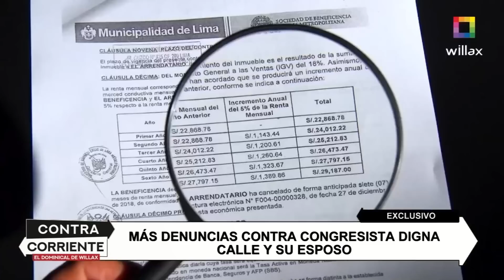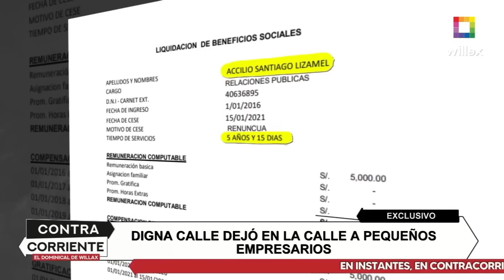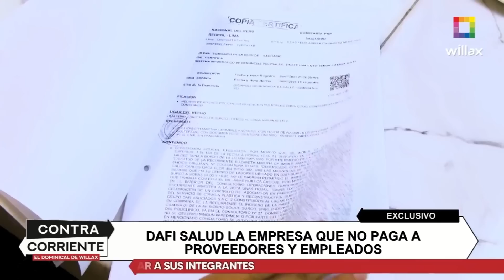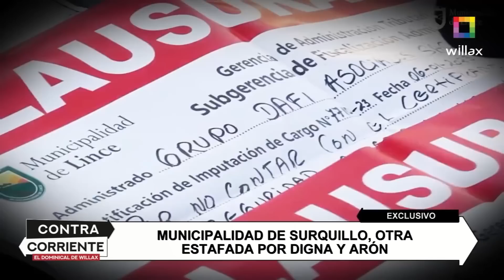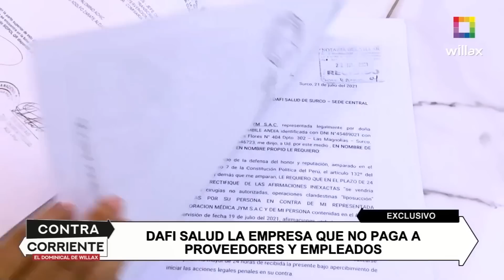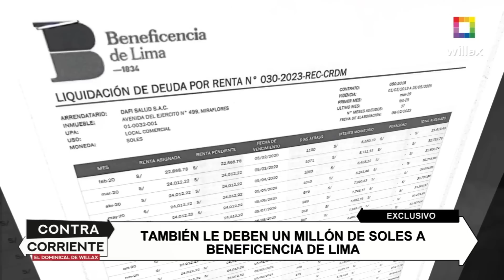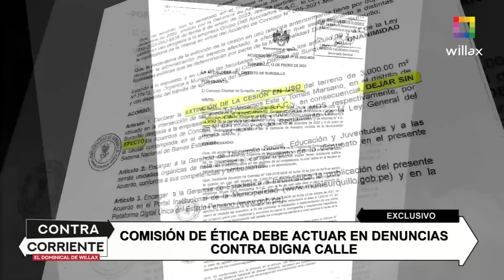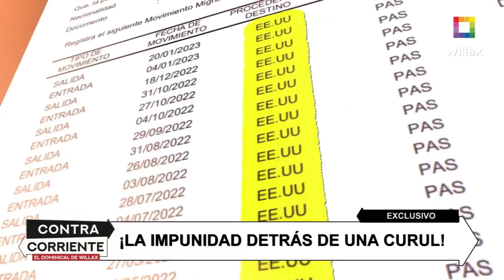Contra Corriente - FEB 12 - MÁS DENUNCIAS CONTRA CONGRESISTA DIGNA CALLE Y SU ESPOSO | Willax